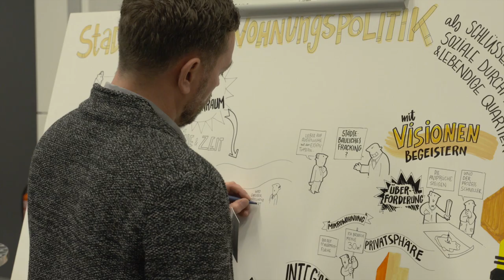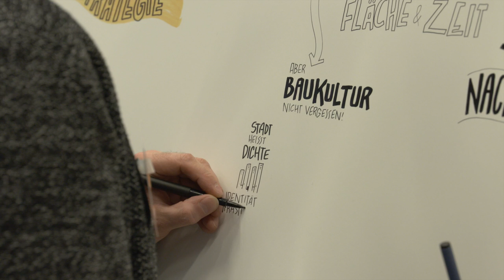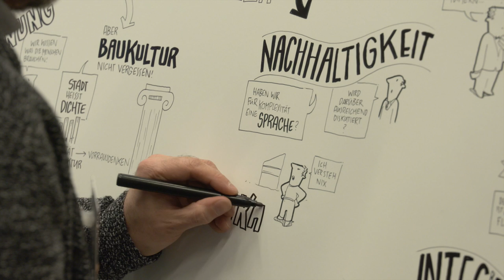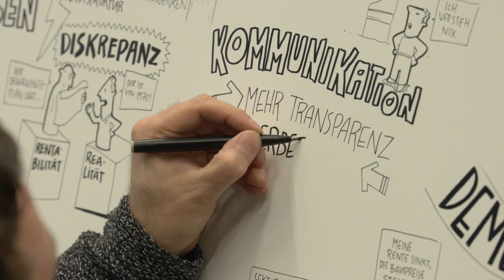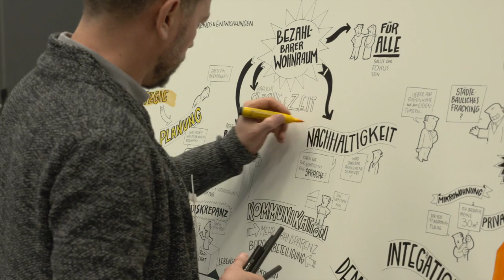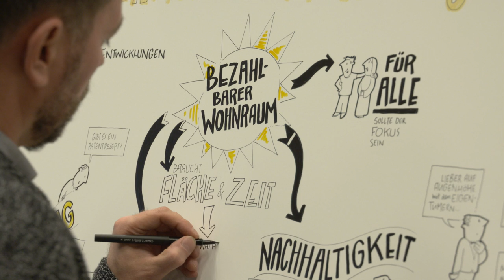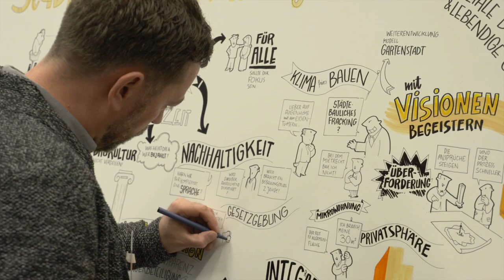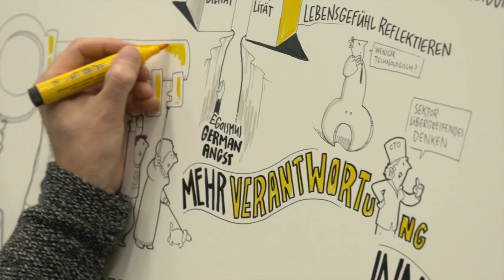Kongress - Nachhaltigkeit und Lebensqualität in der Stadt / Stadtplanung & Wohnungspolitik